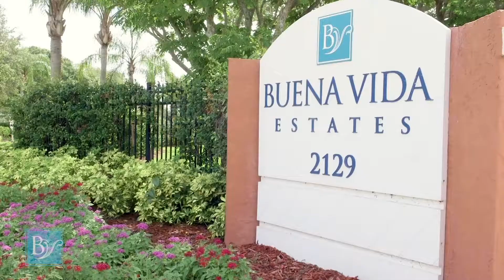Resident Artist Spotlight: Nancy, Sandy, and Pat | Buena Vida Estates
Nancy, Sandy, and Pat are three long-time friends who've reunited at Buena Vida Estates. They all share the same love of boating, art, and living the GoodLife℠.

Interested in living at Buena Vida or want to learn more about CCRCs?

Want to stay up to date with what's happening at Buena Vida? Follow along on social media.

Stop by our website to see what the GoodLife℠ is all about.

For over 30 years, Buena Vida has been building a quality reputation as the premier senior living community in Brevard County. As the only not-for-profit 501(c)(3) CCRC in the area, Buena Vida prides itself on providing quality services and excellent care in a warm and friendly atmosphere.